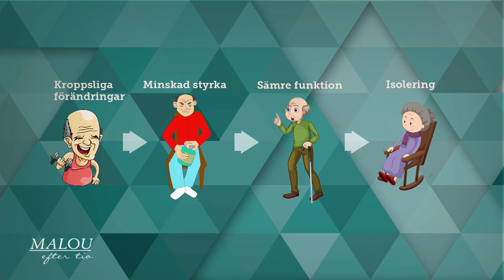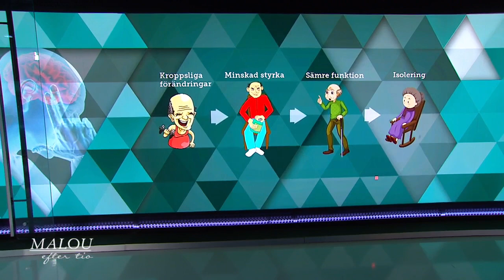Karin gjorde gymkarriär – råkade lyfta 20 kilo för mycket - Malou Efter tio (TV4)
Författaren Martina Montelius och komikern Karin Adelsköld ska med hjälp av träning och kost bli både friskare och fysiskt yngre. Personlige tränaren Micke Angress är deras guide i det nya livet.